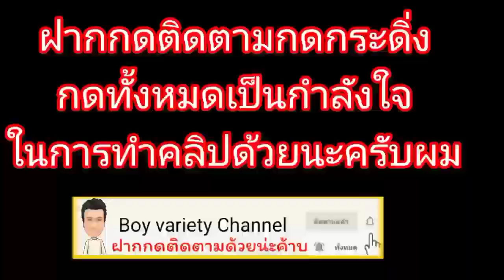ต้นยางพาราสภาพเละขนาดนี้!!ฉีดน้ำหมักสูตรครูสะเอ็ม บุญเสนา จะเอาอยู่ไหม??รอดไม่รอดต้องดู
ต้นยางพาราสภาพเละขนาดนี้!!ฉีดน้ำหมักสูตรครูสะเอ็ม บุญเสนา จะเอาอยู่ไหม??รอดไม่รอดต้องดู ต้นยางสวนนี้เพิ่งจะปิดได้ประมาณ2เดือน ฉีดน้ำหมักไปแล้ว 3 รอบ เว้น15วันฉีด1ครั้ง
ส่วนผสมคือน้ำหมัก1ลิตรต่น้ำ20ลิตระครับ
    คนกรีดเดิมกรีดทิ้งไว้ ตามสะอย่างที่เห็น น้ำหมักสูตรครูสะเอ็ม บุญเสนา จะเอาอยู่ไหม ผมจะอัพเดทให้รับชมกันตลอด ฝากกดติดตามจะได้ไม่พลาดคลิปอัพเดทกันด้วยนะครับ🙏🙏
ผมทิ้งลิ้งค์ร้านขายเครื่องพ่นยาไว้ให้ด้วยนะครับเผื่อใครสนใจ
Boy Variety Channel